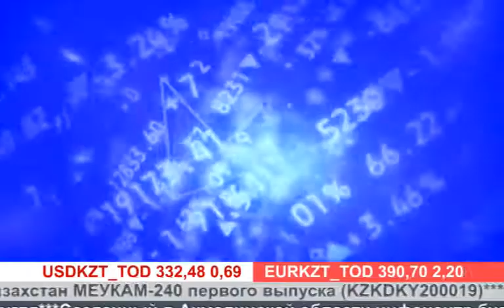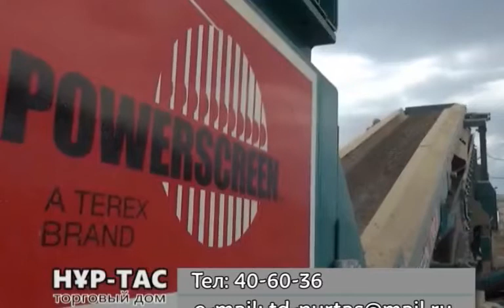Деловые новости (Рика ТВ) от 14 августа 2017 года